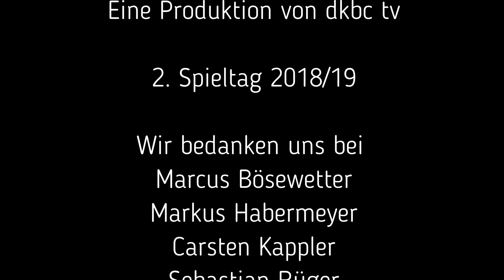100 Sekunden Kegeln – 2. Spieltag DKBC-Bundesligen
Am 2. Spieltag schrammte Meister Victoria Bamberg gegen Vizemeister Schrezheim in eigener Halle nur knapp an einem Punktverlust vorbei. In Markranstädt wurde die zweitbeste deutsche Mannschaftsleistung überhaupt mit 4057 Kegeln und zwei 700er durch Tobias Schröder und Marcus Bösewetter gespielt. In Kaiserslautern dominierten zeitweise Schmetterlinge, am Ende aber erneut Vanessa Welker.